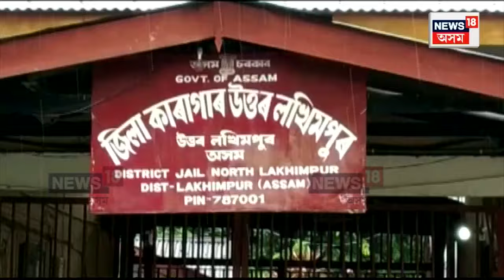Crime In Lakhimpur Jail | লখিমপুৰৰ কাৰাগাৰত হত্যাৰ গোচৰত বন্দী কয়দীয়ে প্ৰাণ ললে আন এজন কয়দীৰ N18V